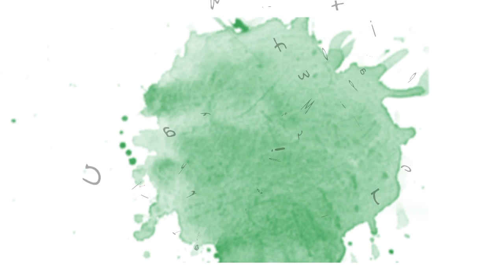Corrective Chiropractic adjustment for active aging community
Sandy is an amazing practice member at Maximize Chiropractic located in West Sacramento.  Sandy's quick video clip shows the x-ray based adjustment being gently applied to her spine.  Originally she was under care for back and neck pain, which was a result of an injury occurred months prior.  After Sandy's consultation with Dr. Tim, she proceeded with full spine digital x-rays which served to asses postural distortions which caused a limp.  Motion studies of the lower back where then taken to asses functional limitations in movement of her lower back.  With the x-rays showing damage, a personalized care plan was laid out for her goals to be met.
If you are looking for a Sacramento Chiropractor think of us.
Dr. Tim Nicholl is the clinic director of Maximize Chiropractic.